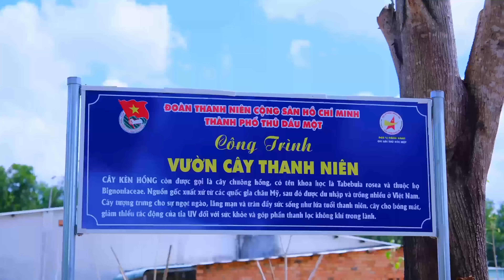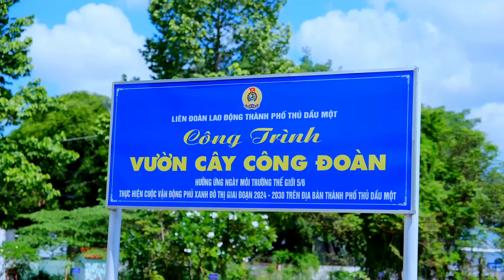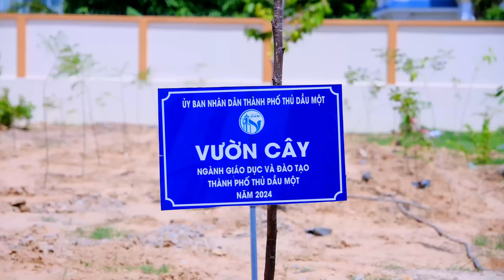🌳 Những "vườn cây chuyên đề" đã được thành phố Thủ Dầu Một ra mắt qua 02 tháng triển khai 🌳